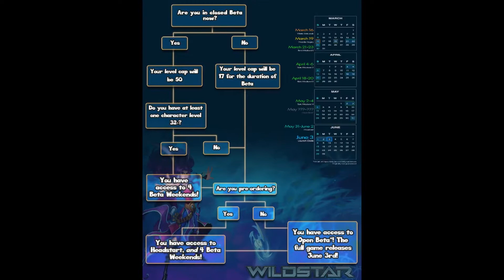Wildstar Reporter Episode 6 - Closed Beta Closes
Enjoying the last night of Closed Beta, Chris takes us through the latest news in the world of Wildstar. Covering the launch date, beta weekend, and the latest and greatest in the Wildstar community, let's get in-game!

Music for end of Beta dance Party:
Generic Dance Music by Junkmusic2012